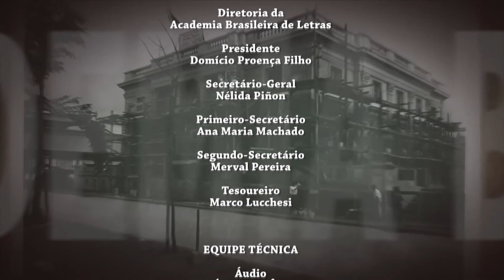7º Ciclo | A presença da tradição: o populismo nos Estados Unidos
Ciclo de Conferências “Os novos populismos”
Conferência: "A presença da tradição: o populismo nos Estados Unidos"
Coordenação: José Murilo de Carvalho
Conferencista: Sebastião Velasco
Data: 19/9/2017